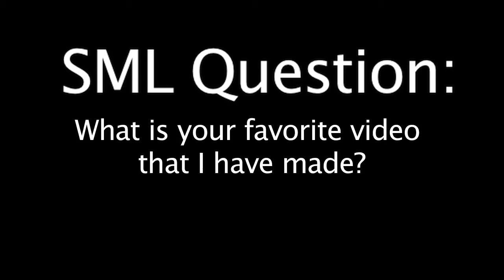SML Movie: Bowser Junior's Caprisun! (2014)